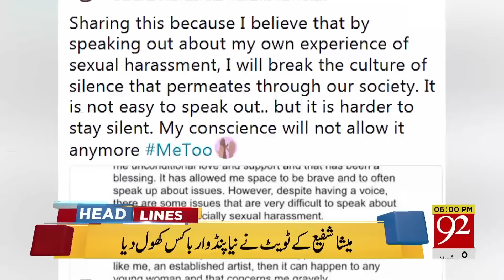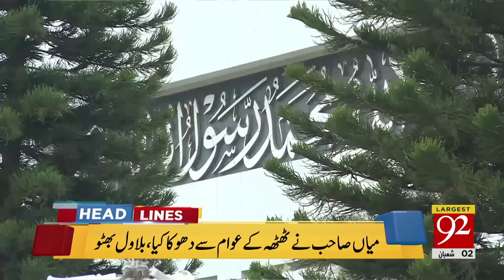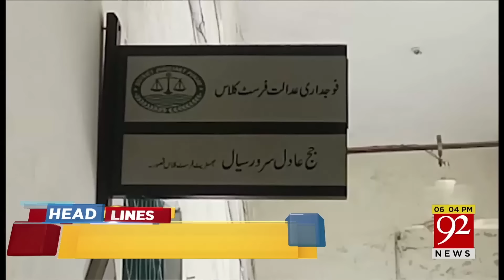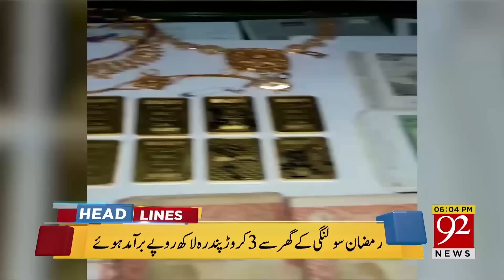92 News Headlines 06:00 PM - 19 April 2018 - 92NewsHDPlus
Watch: 92 News Headlines 06:00 PM - 19 April 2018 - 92NewsHDPlus